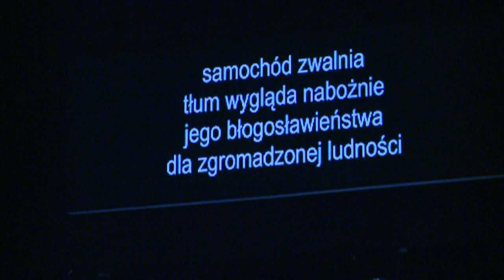Musical "Karol Wojtyła. Historia prawdziwa"